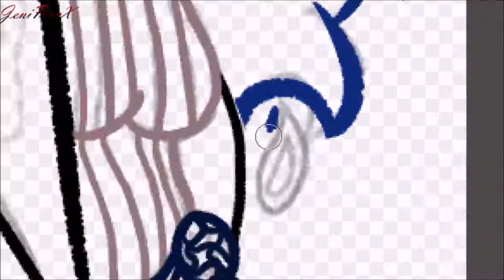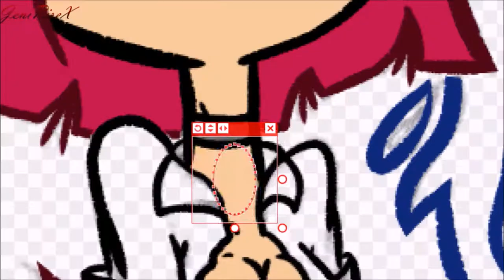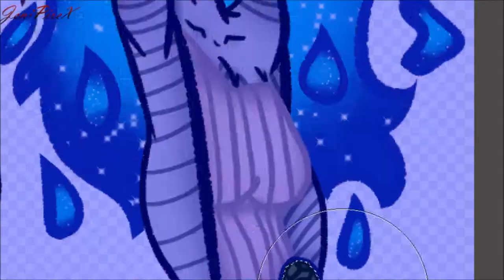Flowers of DimLight (Birds of Prey FanArt)